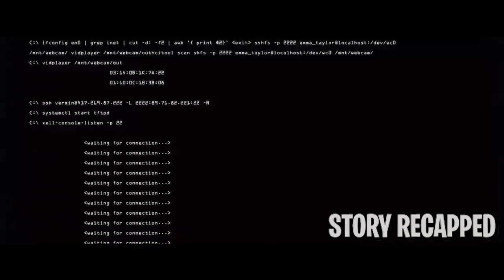Hacker Watches Girl Through All Her Devices Stalking Her Until He Gets Her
Emma is just like every other girl who's just moved to New York—fun, cheerful, and is always using her gadgets. So, when she slowly realizes that she's become the victim of a stalker who has been watching her on her electronic devices for days, she starts succumbing to paranoia. With no other choice, Emma must find a way to defend herself from a person she can't even see.